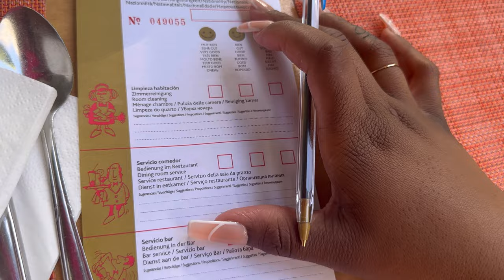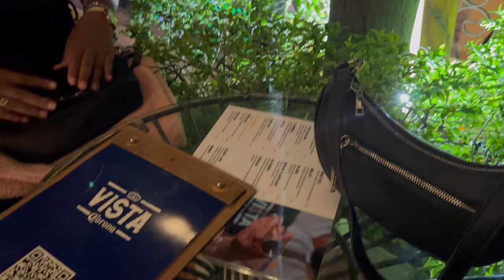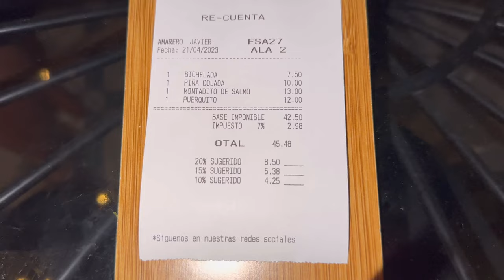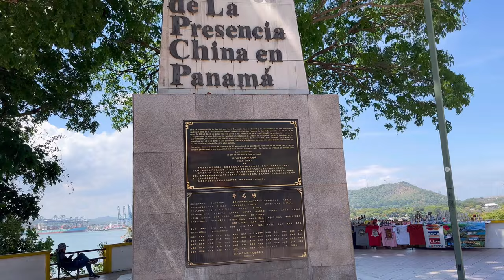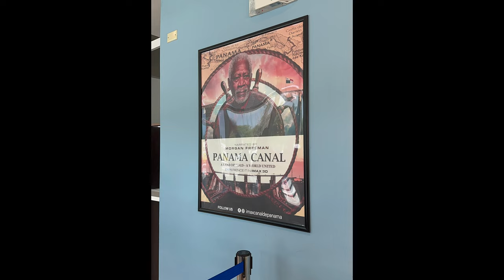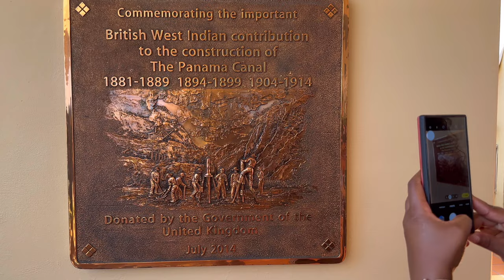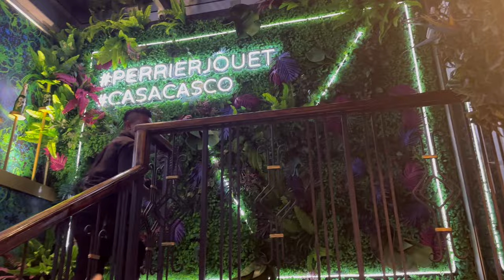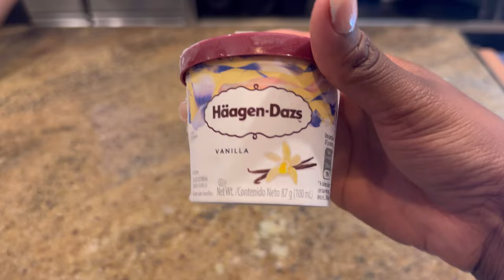Travel Vlog:PT.2|WE STAYED AT RIU PLAZA HOTEL IN PANAMA